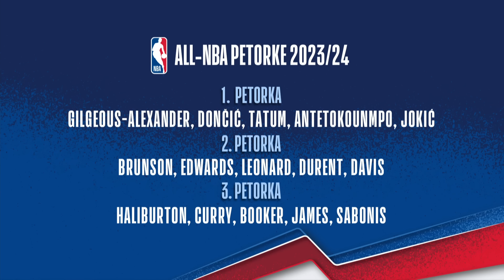Emisija "NBA ARENA" / 23.05.2024.